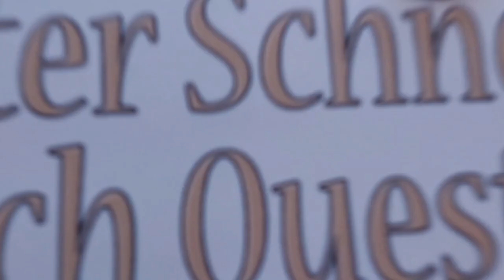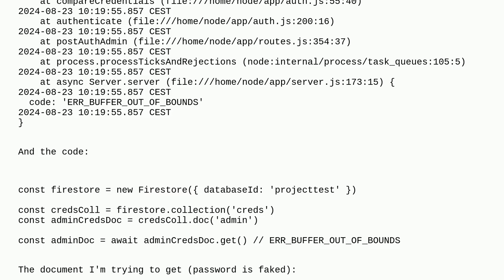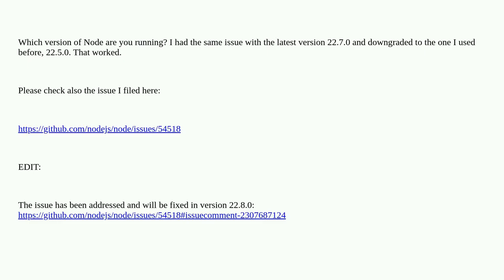Google Cloud Run Firestore: ERR_BUFFER_OUT_OF_BOUNDS: "length" is outside of buffer bounds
A special thanks goes out to the community

  firebase google-cloud-platform google-cloud-firestore node.js javascript